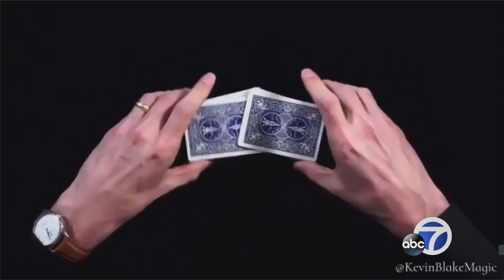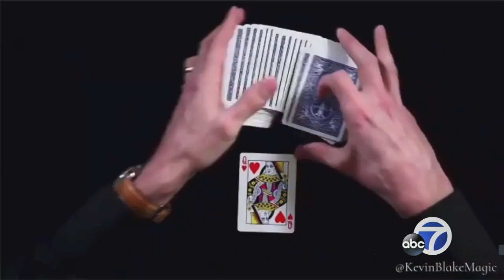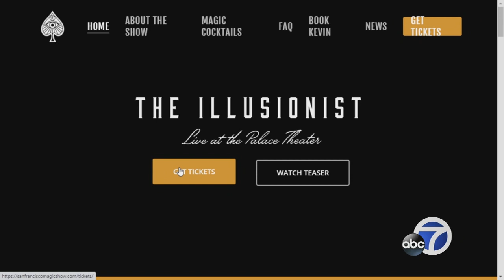ABC 7 San Francisco - Kevin Blake 3/1/2023